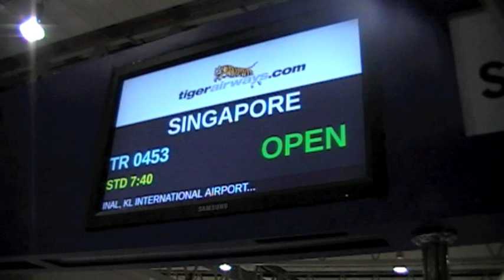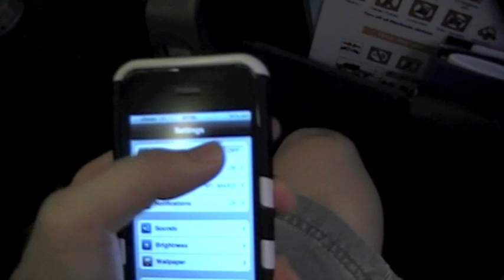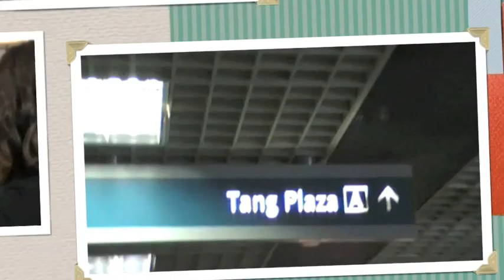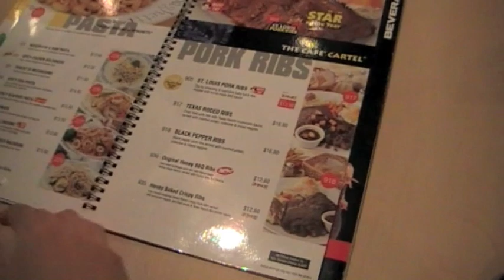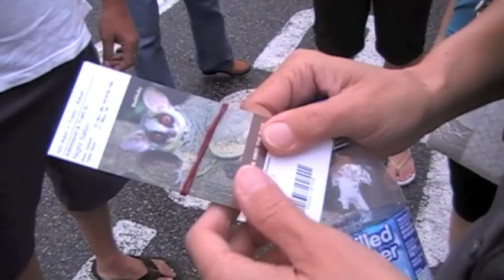X'mas Trip '09 - S'pore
OUGians and an Aussie conquers the island of S'pore